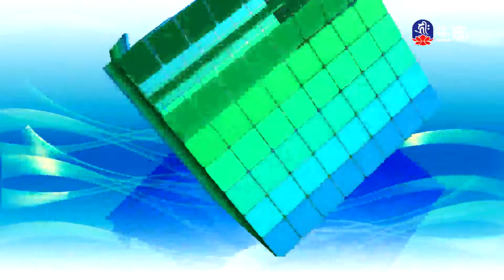藏獒和老狼王、現在換我來救妳_愛護生命卡通動畫系列_(lifetv_20210119_19：00)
愛護生命卡通動畫系列_藏獒和老狼王、現在換我來救妳。